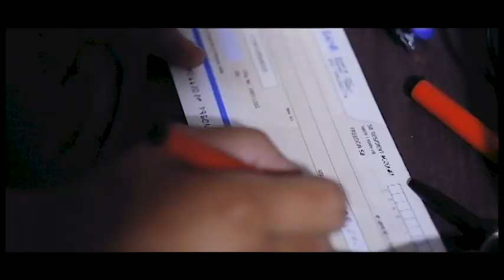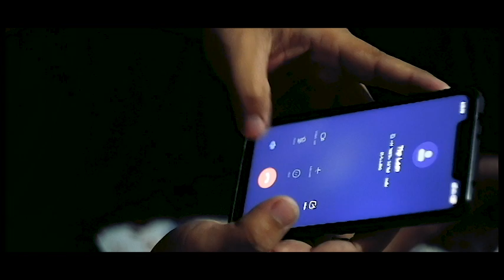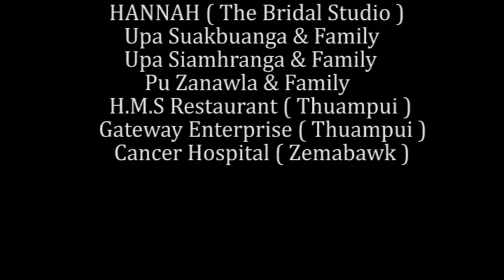ṬKP Thuampui Unit | Tunge i nih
Mizoram Ṭhalai Kristian Pawl (MṬKP) Rorel 2020-in “Pathianin min siam dan dik tak, mipa leh hmeichhia nihna (Gender Identity) chungchang inzirtirna MṬKP huapin neih ni se” tiia a rel bawhzuina pakhat atan short film insiamsiak a ni a, he film pawh hi film 18 thehluh te zinga mi a ni.

Gender Issue chuangchanga MṬKP ngaihdan (Stand):
Pathianin mihringte hi mipa leh hmeichhiaah a siam a. (Genesis 1:27) Pathianin min siam dan bȃka mipa leh mipa, hmeichhia leh hmeichhia inkȃra hurna lam kawnga awmherh, inngaihzawn leh inneihte hi Pathian thu leh BCM inkaihhruaina, RULES - III, 24;122(9) kalh a ni a, hetiang kawnga harsatna neite chhanchhuah leh Pathian duh dan hriattir hi MṬKP chuan kan tih turah kan ngai a ni.